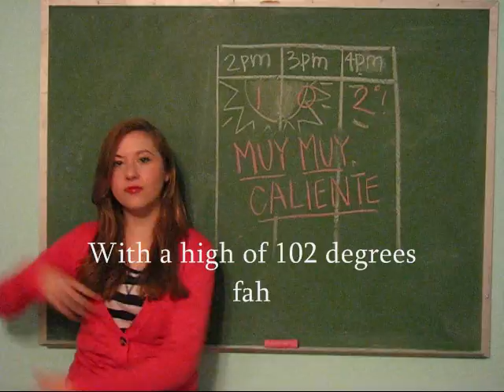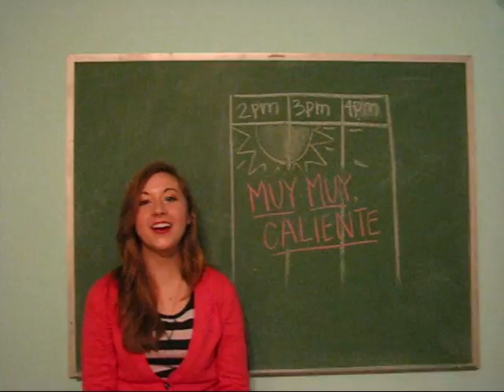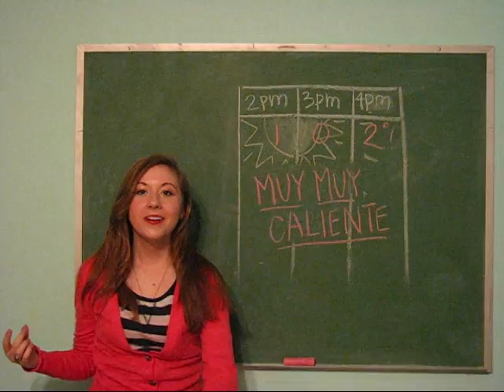Spanish Weather Commercial